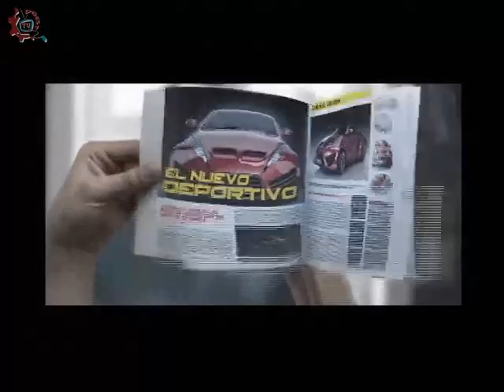20141030-CE1415/Nuestros Alumnos/EST 6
Nuestros Alumnos. EST 6. Invitados: Marlene Montserrat Ceres Medel, Karina Alvarez Torija, Alfredo Gutierrez Santiago, Aurora Gonzalez Paz,Michele Angela Pirin Jimenez, Alexis Axel Cortes Ortegon, Carlos Jimenez Hernandez Conduce: Alma Rangel. Fecha de emisión: 31 de octubre de 2014. Este y otros programas los puedes ver